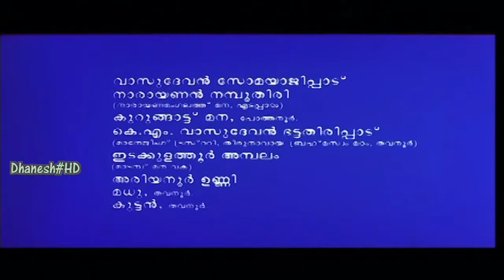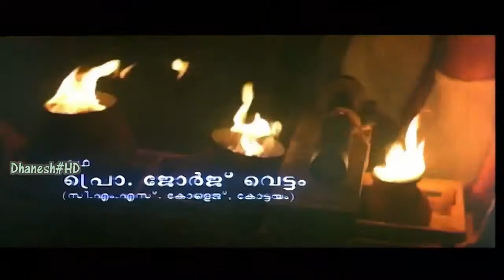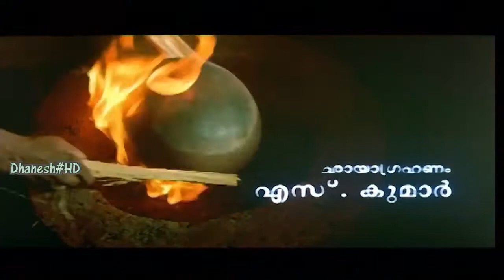paithrukam malayalam full movie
paithrukam full malayalam movie

Release dates:1993
Story by George Vettam
Cinematography: S. Kumar ISC
Edited by B. Lenin & V. T. Vijayan
Produced by B.Sreekantan Varkala
Distributed by Simple Pictures

***Starring***
Suresh Gopi
Jayaram
Narendra Prasad
Maniyan Pillai Raju
Geetha
Bobby Kottarakkara
Hakim Rawther
Nanditha Bose

***Plot***
Devadathan Chemmathiripadu (Narendra Prasad), a vedic scholar is widely respected by everyone. He successfully completed Somayagam and has gained the title Somayajippadu. Leading a simple life away from all the chaos, Somayajippadu has two sons, Somadathan (Suresh Gopi) and Chithrabhanu (Jayaram). While Somadathan left for Delhi to become a journalist, Chitrabhanu stayed along with his father in order to assist him. Bhanu Namboothiri is now a chief priest in the nearby temple. During his Delhi days, Somadathan got attracted to atheism and became associated with several radical groups. One day he returns to his village to meet up with his family. But, upon arriving home, he finds the daily rituals irritating and starts questioning them. He denounces Vedas as superstition and starts propagating atheism among the villagers.

In the beginning, Somayaji does not take it seriously, slowly he becomes to feel it is unbearable. He advises Dathan to lead a Brahmin's life, to which Dathan shoots back that he is no longer a Brahmin and had given up his Yajnopavitam, long ago. This shocks Somayaji, who asks him to stay away from his house. Dathan steps out of his house and gets married to Gayathri (Geetha), another atheist and his lover. The couple, in their efforts to win out against superstition, decide to stay at an old haunted house, which people believe is dangerous. They along with fellow radicals clean up the place and destroy the idols of Nagas and the small worship place.

In the meantime, Bhanu Namboothiri falls in love with a girl in the neighboring village. He requests his mom (Nandita Bose) to speak about this to Somayaji. But, Somayaji reveals that Bhanu has several issues in his horoscope and at the age of 27, even his life could be in danger. This breaks him down, and he commits suicide. Somadathan accused his father for his brother's death and his anger turns into hatred. Mean while, Gayathri gets pregnant twice, but both end up in miscarriage. The people cite it as a reason for Sarpadosha. She starts getting dreams of serpents and slowly starts believing that their act of destroying the idols of Nagas were the reason for the abortions.

One evening, while returning home, Somadathan finds Gayathri lighting a lamp for the idols at a cleaned up shrine, which infuriates him. She tries to justify her rationale and make him change his mind. But he stubbornly tells her that to stay with him, she needs to follow his principles. Gayathri storms out the house and arrives at Somayaji's house. Devadathan's mother (Nanditha Bose) welcomes her and performs special pujas for her, because she is pregnant for third time. She then gives birth to a boy. Somadathan argues with Somayaji that he should not be brought up as a Brahmin and no vedic rituals should be conducted for him.

In the mean time, a group of people arrive at Somayaji house to perform an Athirathram, in order to please Lord Indra and make it rain. Athirathram is the highest form of yagas, according to Vedas and if performed perfectly, it will result in heavy rain. The stage is set and all preparations are on full swing. A group of atheists under the leadership of Somadathan decides to oppose it, exposing the meaningless of such rituals. He challenges Somayaji and asks him if no heavy rains fall, will he give up Vedas and accepts atheism, to which Somayaji agrees. But he also put forward another question to Dathan that if it rains, will he be ready to follow his father's way, to which Dathan agrees. On the last day of Athirathram, it rain severely and Dathan accepts defeat. But after setting the altar on fire, Somyaji continues his meditation and sacrifices his life to the fire. Somadathan then takes up his father's path and becomes the next priest of the family.

Dhanesh HD
MUSIC INDIA CORPORATION
MUSIC INDIA MEDIA HOUSE
Reddish Brown HD

(4k ultra high definition Technology)
a part of Dhanesh Media House GmbH, Germany

by Dhanesh K Nair @ Dhanesh Kizhakkethil...